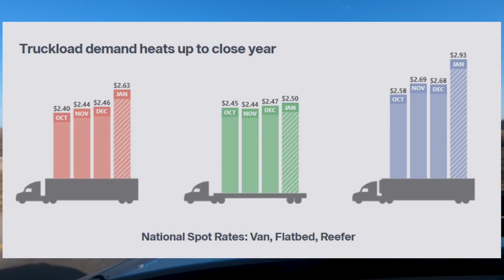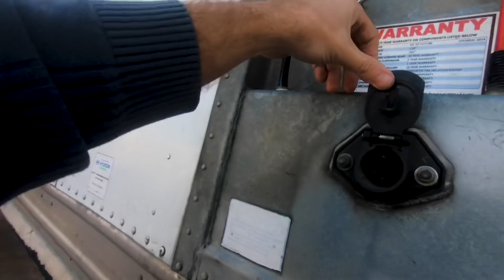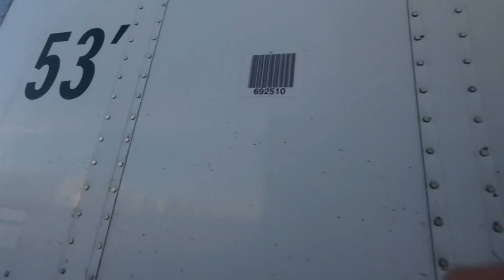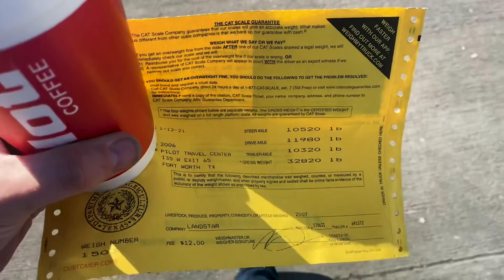This is Goodbye...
Trucking is tough. Some times trucking isn’t for you. Sometimes trucking needs a change...Stay Driven!

My Logo (you get to customize yours)

Rode Mic
Joby Gorillapod
ND Filter For Camera
Rolling Camera